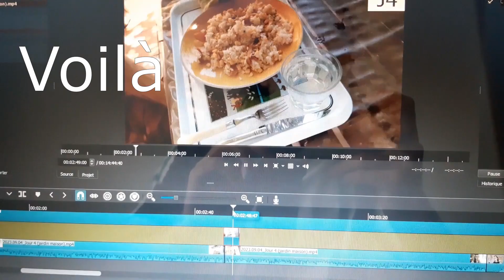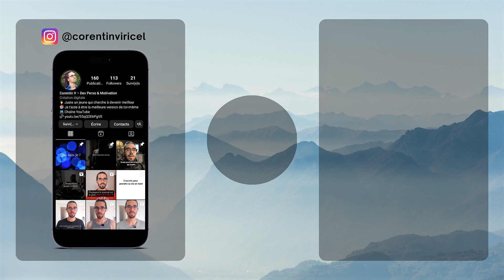J'ai besoin d'une pause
▬▬▬▬▬▬▬▬▬ 🎵 MUSIQUE 🎵 ▬▬▬▬▬▬▬▬▬

Lesfm - Forest Lullaby
William King - Ambiant Classical Guitar

Je m'appelle Corentin et je suis passionné de développement personnel, de psychologie, de philosophie, de sport, de voyage ou de tout ce qui peut aider à vivre une vie incroyable en devenant meilleur ! Cette chaîne est un peu comme un journal où je vous partage mes expériences, mes défis, mes conseils, mes réussites (mes échecs aussi) et mes réflexions tout en cherchant à vous inspirer à donner le meilleur de vous-même. Je travaille dur pour trouver et partager les moyens de devenir la meilleure version de soi-même, d’atteindre ses objectifs et de vivre une vie heureuse et épanouie, alors si vous aussi vous voulez progresser, développer votre confiance en vous, votre éloquence à l'oral, ou encore votre mentalité, n'hésitez pas à vous abonner !

▬▬▬▬▬▬▬▬▬ ✨ DIVERS ✨ ▬▬▬▬▬▬▬▬▬

Au moment où je publie cette vidéo, je ne touche aucun revenu de la part de YouTube ou Instagram , alors si tu veux me soutenir tu peux tout simplement laisser un j'aime à cette vidéo, commenter et t'abonner ! Merci beaucoup ! 🙏